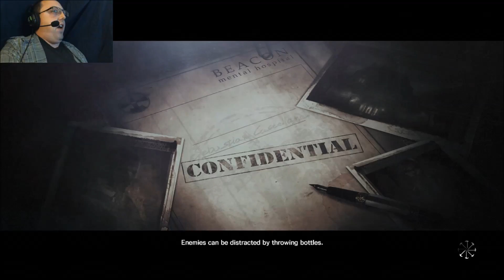A CITY IN MADNESS | The Evil Within # 2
Tryin' to get away from crazy...or do I bring it with me?!?!

(I'm Playing on XBOX 360!)